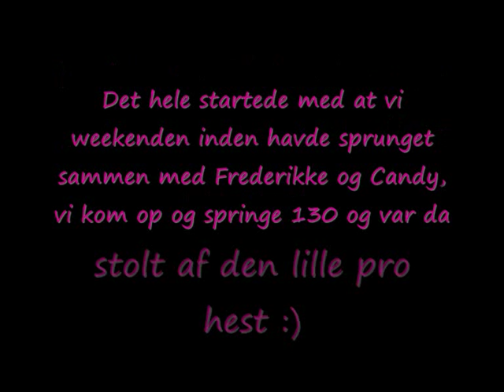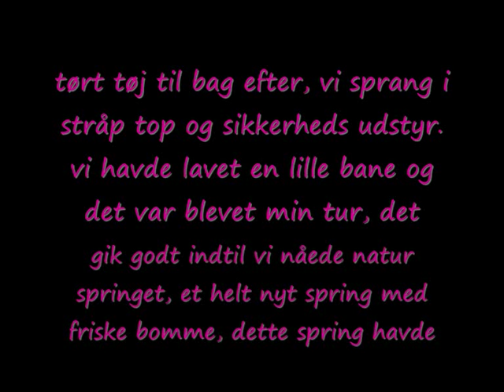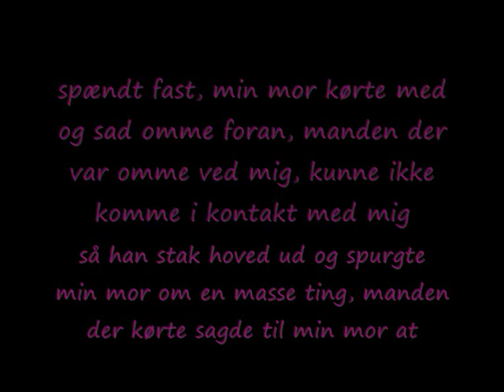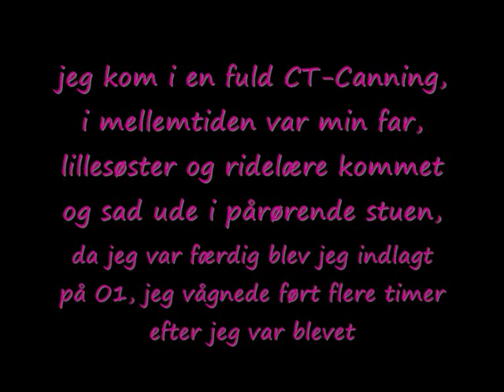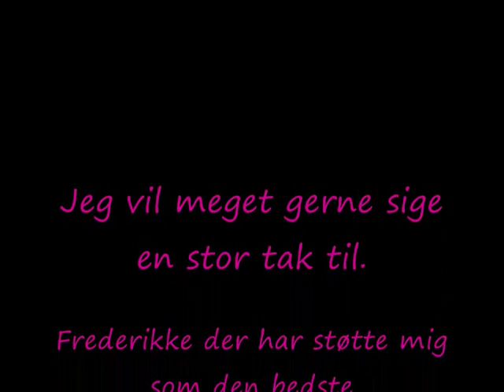Styrt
mit styrt med hest